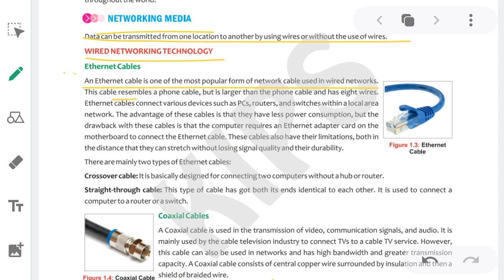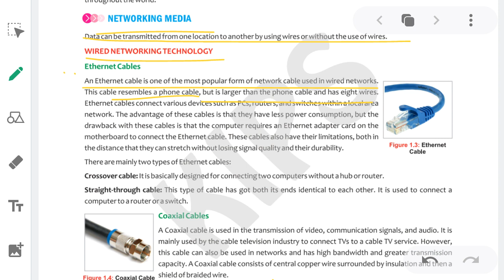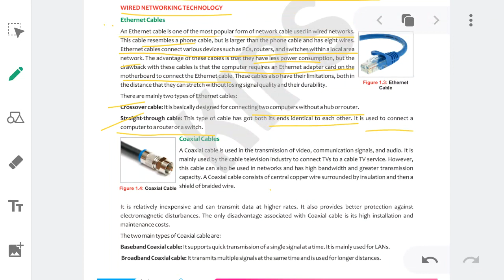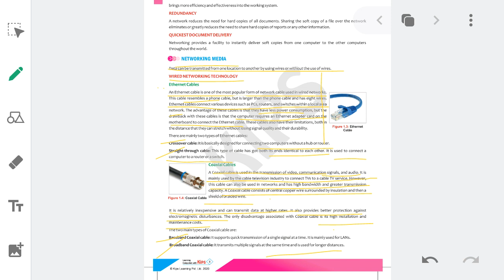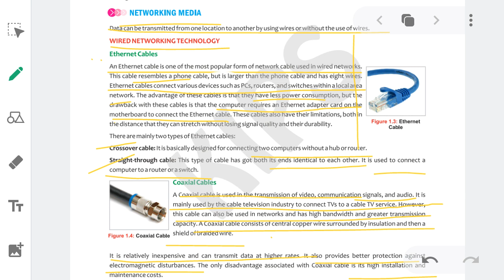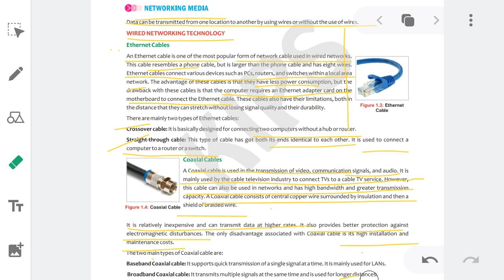Grade :8 , Chapter 1 NETWORKING MEDIA